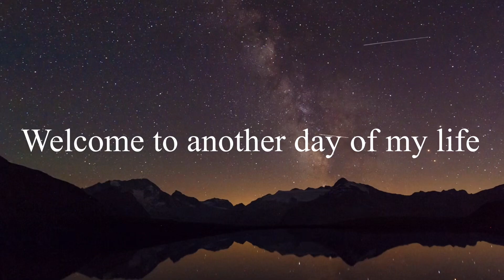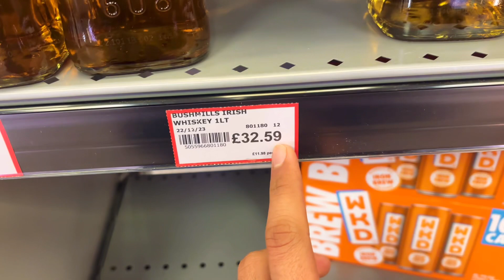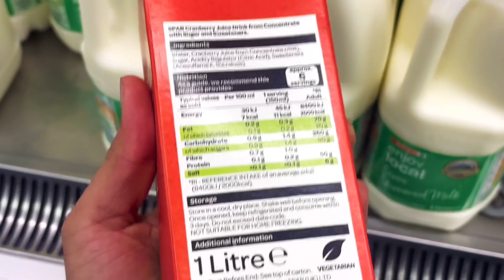Snow has started | Happy Birthday 🥳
Hi, friends welcome back to my channel so in today’s video you will see the bad weather of uk snow ❄️ all around and some places has black ice as well and it is very dangerous

Weather in uk
Weather in ni

winter shopping in uk, how to stay warm in uk, how to keep warm in uk, winter clothes shopping
1. first snow in uk/ first snow in uk 2022
2. snowfall in uk/ snowfall in london
3. snowfall in uk 2022
4. first snowfall
5. first snow of winter/ first snowfall of the winter
6. first snow in uk/ first snow in uk 2024
7. uk snowfall vlog
8. uk snowfall months / uk snowfall area
9. heavy snowfall area
10. england snowfall 2024/ england snowfall area
11. england me snowfall/ london me snowfall
12. first snowfall of the season in uk
January
2024
13.first snowfall experience
14. first snowfall in london 2024
15. white christmas london 2024
16. white christmas uk/ white christmas england

Join me as I experience the first snowfall of the season in the beautiful UK! This daily vlog takes you from the cozy comfort of my home to a lively birthday party. Watch as we brave the weather, with rain and snow adding to the adventure. And of course, there's no shortage of delicious cake! Come along for the ride as I navigate the icy roads, passing stunning landscapes filled with nature and charming houses. Don't miss out on this winter wonderland and the opportunity to see a magnificent snowman!

The Important things covered in this video are:
Desi in london indian in scotland last day in scotland
Englandtrip
Indians in UK
Trip to England
Free trip to England
Free trip to UK
England trip
Trip to Village in England Indians in England

I am an Indian vlogger and on this channel, I cover topics related to Ireland and as I am an Indian living in Ireland, I also give some time and cost saving tips for anyone who is planning to come over to Ireland for any reason (just as a tourist, for study, for work, basically for anything).

6IDZztON600?si=UQ5ROMBKyrhQngeQ
Music from - KineMaster